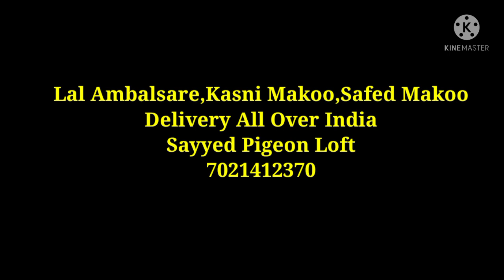Good Quality Lot:Lal Ambalsare,kasni Makoo,Malwayi makoo@Sayyed Pigeon Loft:7021412370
Lal Ambalsare Makoo#Kasni Makoo
Delivery All Over India
Sayyed Pigeon Loft